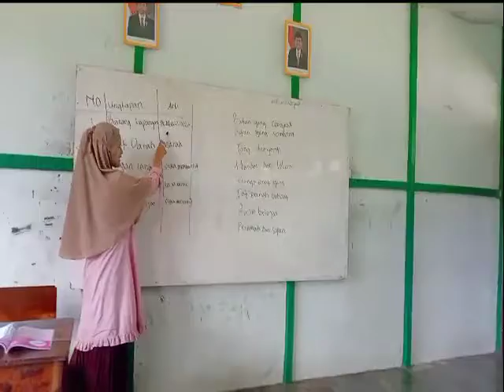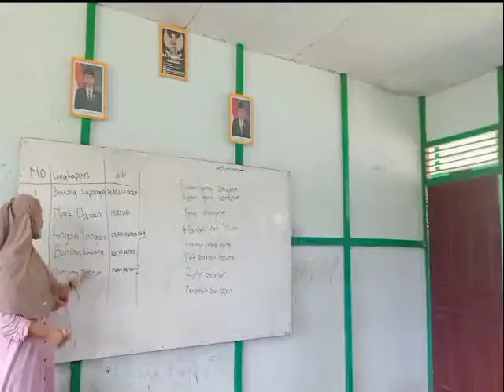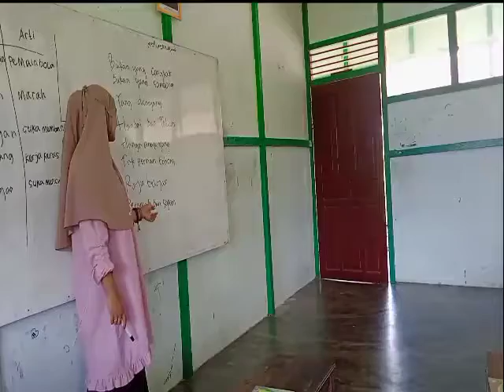Microteaching - kelas 1 Sub tema 1 Pembelajaran 1 Hidup Rukun -Dian Agustina - D0119102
Nama                :Dian Agustina
Nim                    :D0119102
Matakuliah        :PBSI
Kelas                : D (Pesantren)